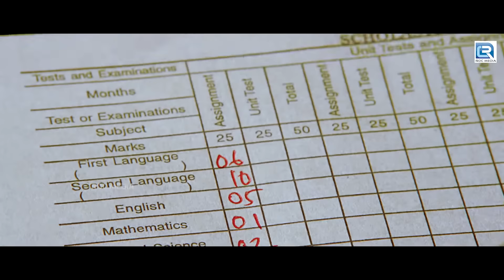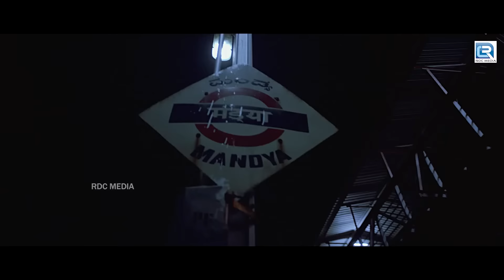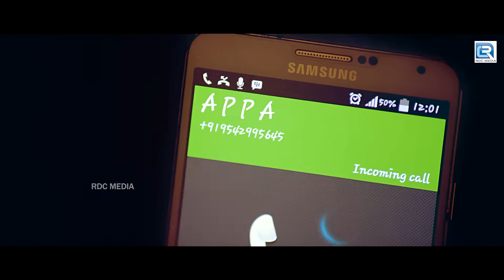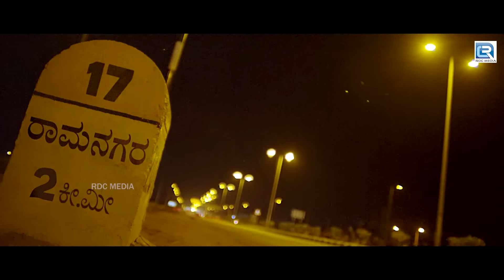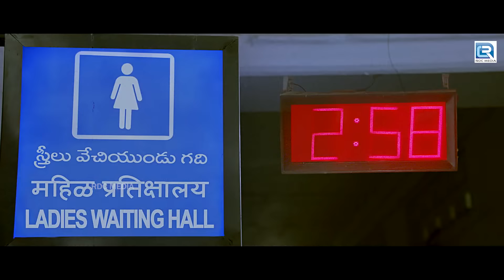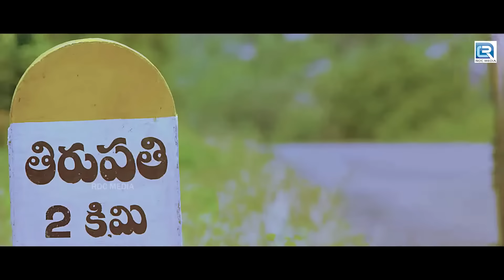Kriti Kharbanda Blockbuster South Action Film | TIRUPATHI | Sumanth, Prakash | South Indian Movie HD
Movie :- Tirupathi Express (Hindi Dubbed)
Starring :- Sumanth Shailendra, Kriti Kharbanda.
Director :- Pon Kumaran.
Producer :- S.Shailendra Babu.